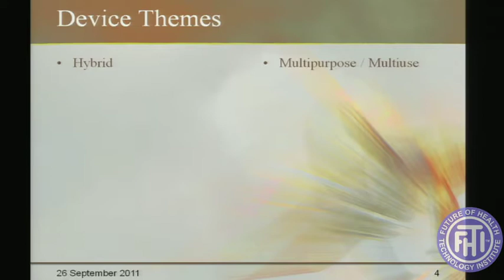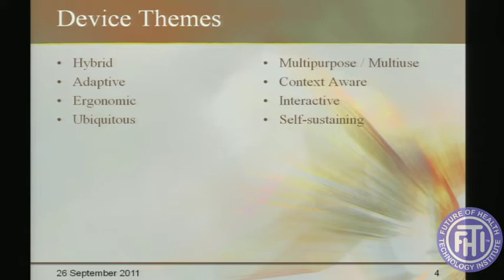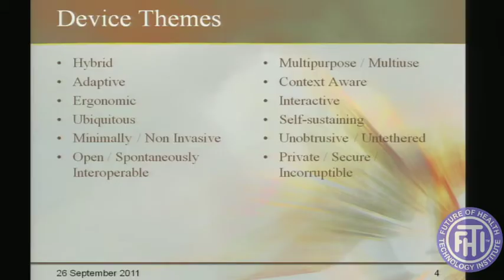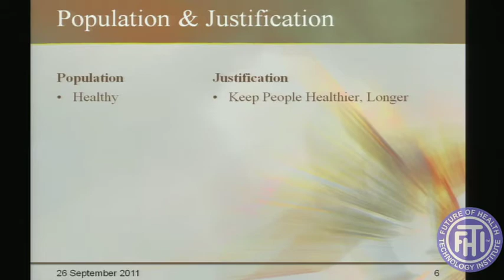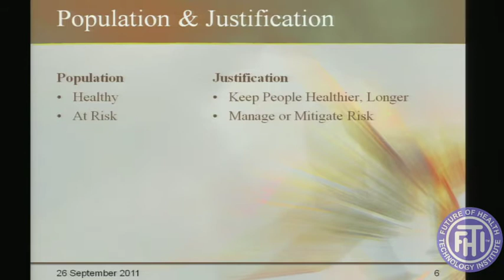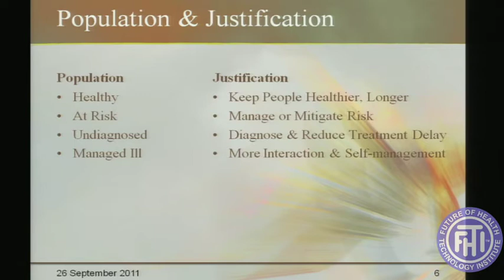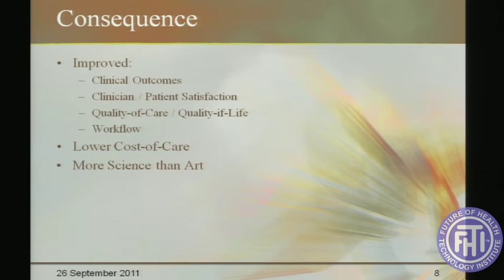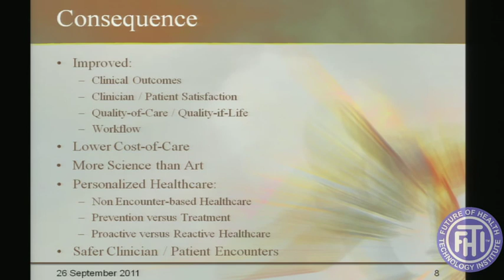Albert Di Rienzo Blue Highway at Future of Health Technology Summit produced by Renata Bushko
Anticipating Changes in Medical Device Industry in 2025 and Beyond, Albert Di Rienzo , President & CEOBlue Highway, Inc
at  16th Annual Future of Health Technology Summit